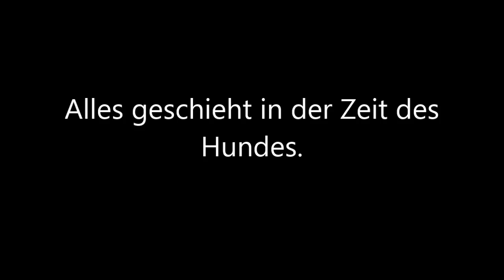Aaron Tag 4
Heute: Keine besonderen Vorkommnisse, Herr General!
Kurz mal wieder bissl rauheres Spiel mit Amy, aber nur Luftbisse. Amy weiß damit umzugehen. Aaron überrascht mich immer wieder mit seiner schnellen Auffassungsgabe. Sowohl intellektuell, als auch sozial.
Gestern ist er beim gemeinsamen Leckerli kurz ausgezuckt, heute Frieden im Rudel. Wobei wir das weiter vertiefen werden.
40 Minuten in der Straßenbahn, no problem!
Beißkorb ist noch nicht ganz neutral, auch da bleiben wir dran.
Ebenso, dass er sich in Gegenwart von Futter nicht verspannt, :-)

Übrigens: Aaron dürfte deutlich jünger sein als 5 Jahre...